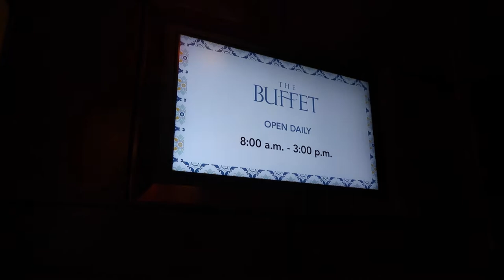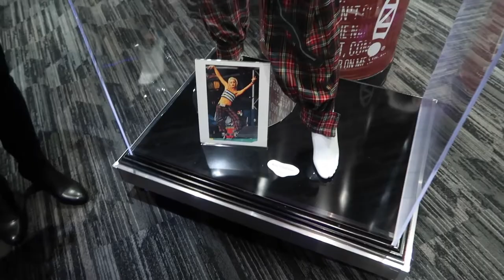Buffet, Gondolas, and a Show: Second Day in Vegas!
We are childhood friends, Vicki and Diana. We had tickets to see Gwen Stefani in residence in Las Vegas, but they got cancelled due to the popular sickness. When things reopened, we rebooked the trip and rebooked the show. In our last video we checked out some Vegas resort hotels. Today we tried the buffet, saw the gondolas, and finally got to enjoy the concert.